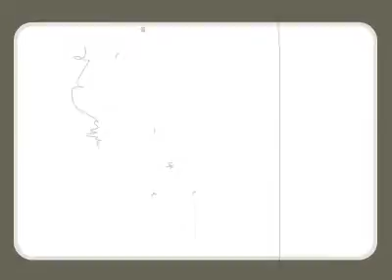Bmovies.com presents: Breathing Fire!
Two uppity punks try to start some trouble in a bar run by midgets and end up catching a serious ass whoopin' instead!
You might recognize one of the kids as the dude who played "short round" in the Indiana Jones and the Temple of Doom movie!